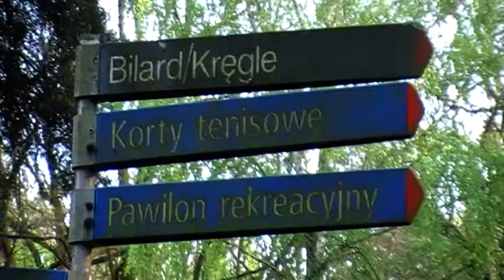Powsin koło Warszawy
Powsin to atrakcyjne miejsce na wypady w wolne dni. Przepięknie skomponowana natura, super widoki, odpoczynek gwarantowany i świeżutkie powietrz!